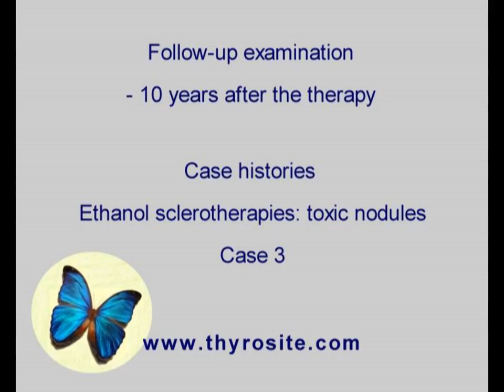Sclerotherapy of toxic nodules - case 3, part 3